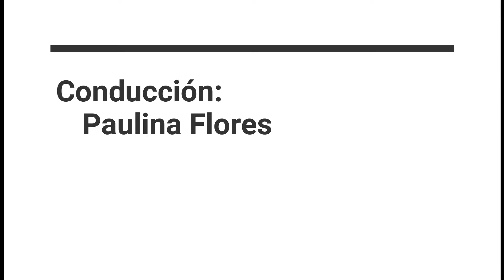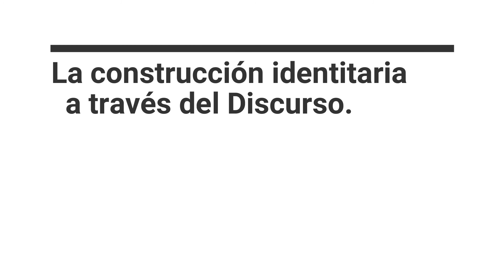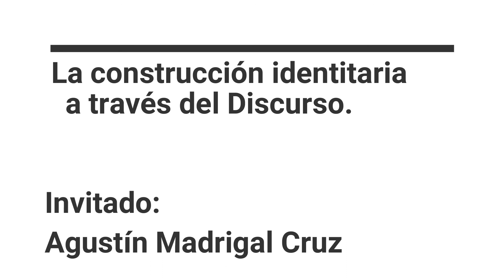La construcción identitaria a través del discurso 1/5. Agustin Madrigal Cruz y Paulina Flores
En este programa de Filosofía, los invitamos a reflexionar sobre la identidad y pensar en qué dice lo que decimos de lo que somos, cómo estamos constituidos.
Para ellos el Maestro Agustín Madrigal de la Universidad de Guadalajara, nos muestra su proyecto de investigación que gira la rededor de estas cuestiones tan importantes.

Escúchenos todos los jueves a las 19:00 en C7 Jalisco Radio o en nuestra pág. de Facebook: C7 Filosofia para Todos